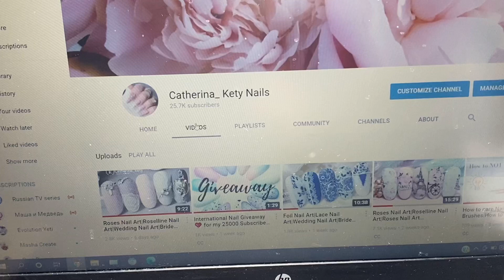The winner is... ❤️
The winner is Phyl Marsh ❤️
Maybe next time it will be the right one.

Thanks a lot to everyone who participated ❤️